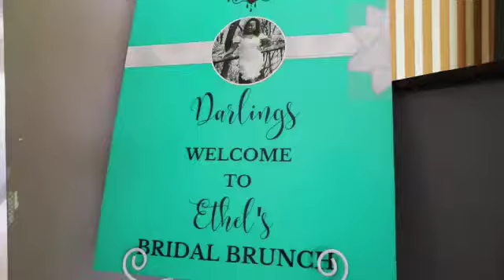Bridal Shower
Breakfast at Tiffanys